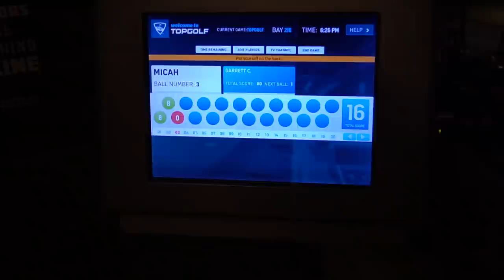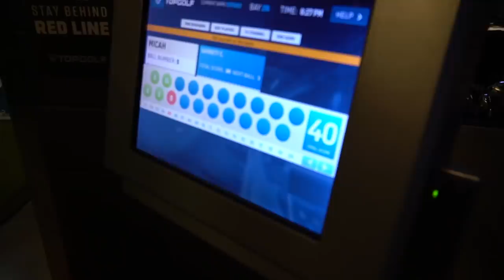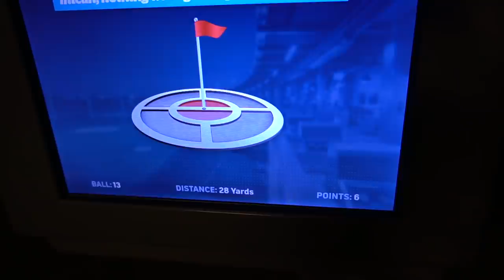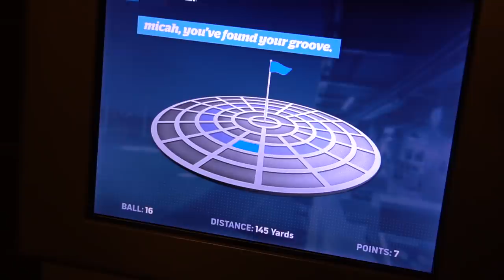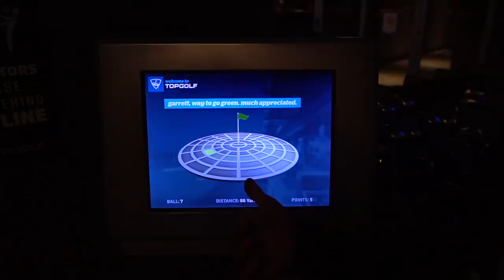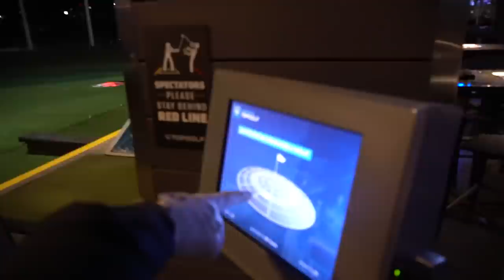Top Golf HORSE Challenge | GM GOLF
Sorry for the audio not being ideal but I hope you guys still enjoyed today's video at Top Golf!